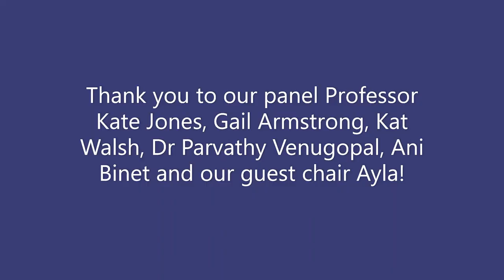Opportunities and challenges for women and girls in bat science and conservation - Discussion panel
To celebrate International Day of Women and Girls in Science (Friday 11 February 2022), BCT hosted an online discussion panel exploring the "Opportunities and Challenges for Women & Girls in Bat Science and Conservation". Our guest chair was Ayla from Action for Conservation and the panellists were Professor Kate Jones from UCL, Kat Walsh from Natural England, Gail Armstrong from North Lancashire Bat Group, Dr Parthy Venugopal from BCT and Ani Binet from AEWC.
This free event also took optional donations towards the Kate Barlow Award which honours the late Dr Kate Barlow's contribution to bat conservation and encourages postgraduate students to conduct a substantive bat research project.